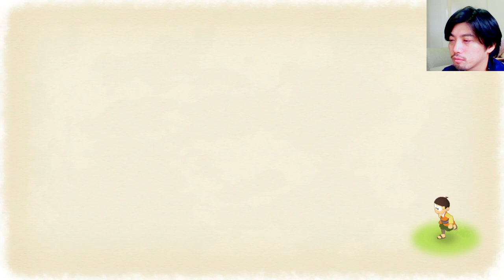お姉さんと恋仲になろう!!【ドラえもん のび太の牧場物語】#03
【リスト】加藤の「のび太の牧場物語」

加藤がニンテンドースイッチ「ドラえもん のび太の牧場物語」を実況しました。